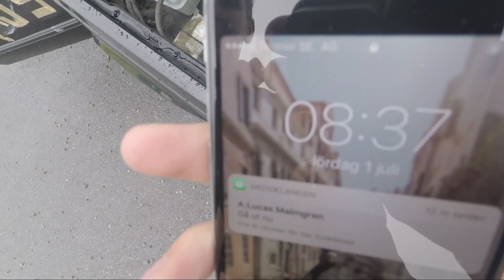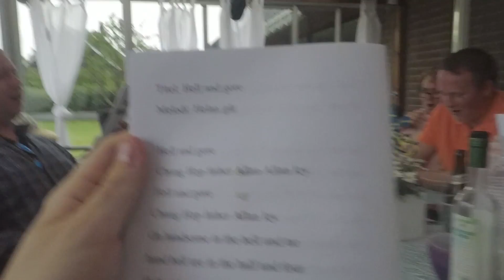GoTrick3rs THIS IS US #2 (POOL CHILL, VOLLEYBALL, FLIPS & MIDSUMMER)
Hey!

A serie where you guys can follow our normal lives if you want. Of course we will continue to upload edits and crazy flips. That means more videos from now on.

Get it translated by kicking on the button beside the wheel.